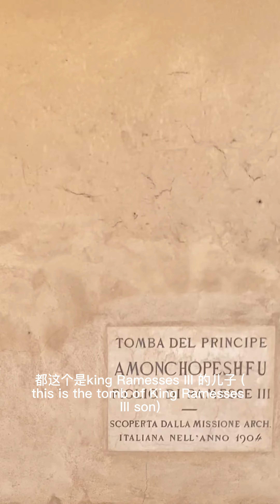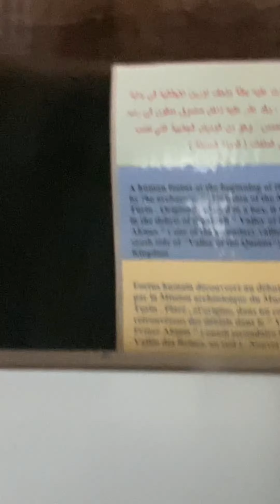What's inside the Tomb of Amonherkhopeshef (son of King Ramesses iii)?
Let's have a look inside the well preserved tomb of Amonherkhopeshef, son of King Ramesses iii. You can find a mummified embryo as well. Very well preserved and one of the best tomb in Valley of the Queens.